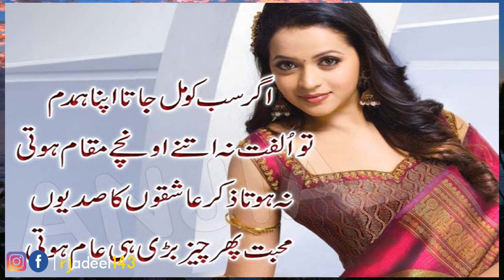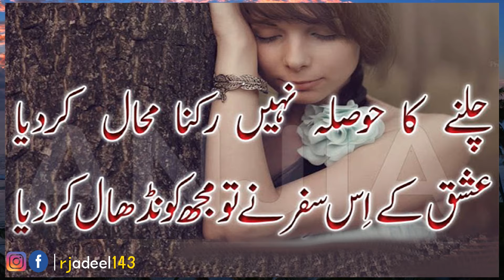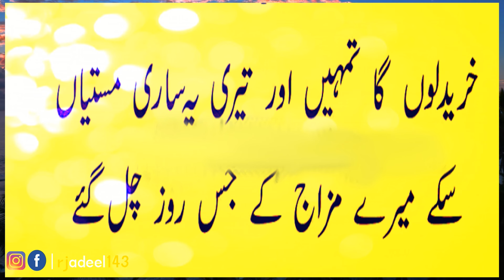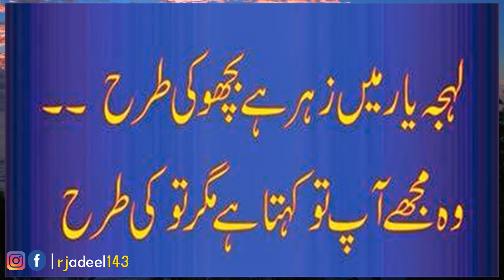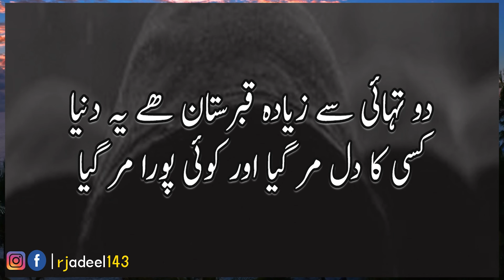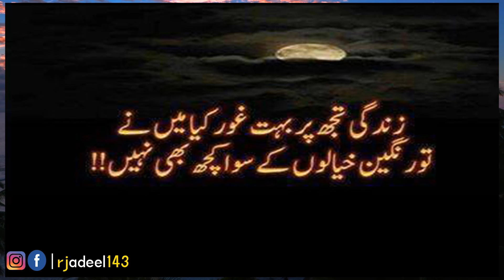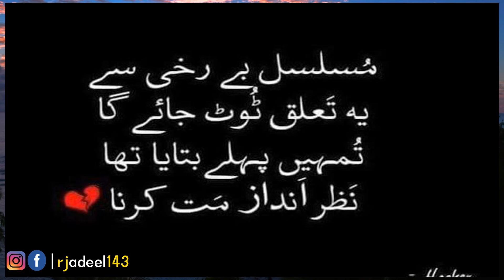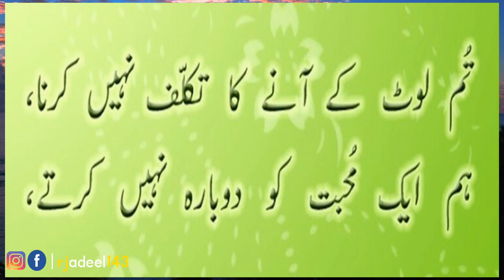2 Line Sad Urdu/Hindi Poetry | Best Collection of Love Sad Poetry | Status Poetry | Sad Shayri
2 Line Sad Urdu/Hindi Poetry | Best Collection of Love Sad Poetry | Status Poetry | Sad Shayri
OR
Simply Click On The Given Link